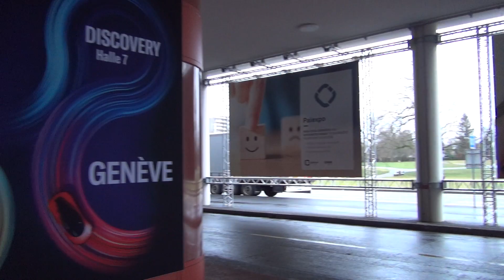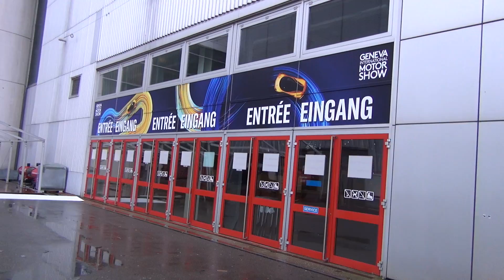Geneva Motor Show 2020 - Cancelled plus Ford Puma Car of The Year 2020 Finalist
The empty halls and the void around cancelled Geneva Motor Show 2020.